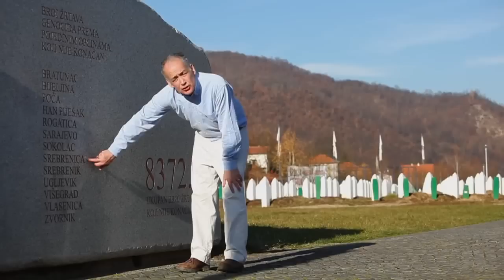Alastair Stewart OBE in Bosnia and Herzegovina - lendwithcare org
Alistair Stewart's superb dispatch highlighting LendWithCare's mission in Bosnia and Herzegovina.